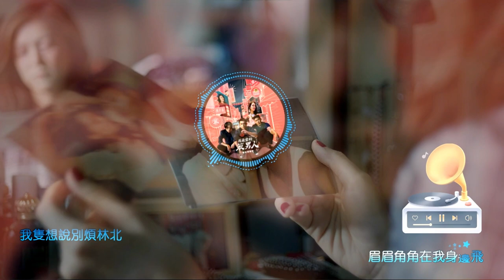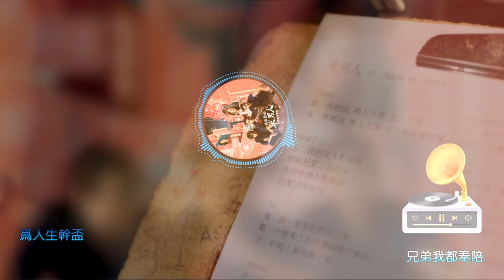范逸臣、姚淳耀和郭泓志合唱的《笨男人》，这是我听过最真实和最可爱的男人之歌！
《笨男人》是一首由范逸臣、姚淳耀和郭泓志合唱的歌曲，作为电影《我最爱的笨男人》的主题曲。这首歌曲是一首充满阳光和乐观的搞笑歌曲，讲述了三个笨男人对爱情的看法和态度，以及他们对生活的热情和无奈。歌曲的旋律轻松欢快，歌词幽默风趣，歌手们的演唱也很有感染力和互动性。这首歌曲可以让听众感受到男人们的真诚和可爱，也可以让人在笑声中反思自己的爱情观和生活态度。

我认为这首歌曲是一首很有创意和趣味的作品，它不仅展现了范逸臣等人的音乐才华，也展现了他们的演技和喜剧天分。这首歌曲也很适合作为电影《我最爱的笨男人》的主题曲，因为它能够很好地表达电影的主题和风格，也能够吸引观众的注意力和兴趣。我觉得这首歌曲是一首值得推荐和欣赏的佳作。

笨男人 (《我最爱的笨男人》电影主题曲) - 范逸臣 Van Fan/姚淳耀 Yao Chun Yao/郭泓志 Kuo Hung Chih
词：Charles
曲：张博彦 Bryan Chang
爸爸说 男人不笨 女人不爱
妈妈说 男人太笨 女人她就会使坏
我的女人对我说
她就是爱上我的呆
生命中总有点无奈
也要活得爽快
这世界 让我心累
狗屁事 总一堆
眉眉角角在我身边飞
我只想说别烦林北
这世界 让我心醉
还不快疯狂一回
兄弟我都奉陪
为人生干杯
谢谢你一直都在
我笨就笨但是可爱
也要活得精彩
笨男人不说 心里都明白
不囉唆只要一句话 我一直都在
这世界 让我心累
狗屁事 总一堆
这世界 让我心醉
还不快疯狂一回
兄弟我都奉陪
为人生干杯
这世界 让我心累
狗屁事 总一堆
这世界 让我心醉
还不快疯狂一回
兄弟我兄弟我都奉陪
为人生干杯
啦啦啦啦 啦啦啦啦 啦啦啦啦啦啦啦
为自己干杯

★微信：xbyy-1688（小宝音悦）
★微信公众号：xbyy-2020（小宝音悦）